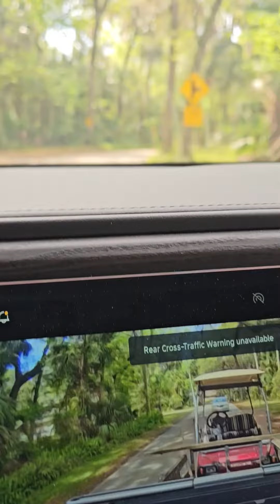No deed, dogs running, God's country🇺🇸